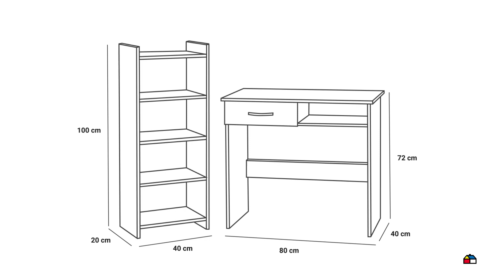189787X Combo escritorio + estante cedro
Combo escritorio + estante cedro